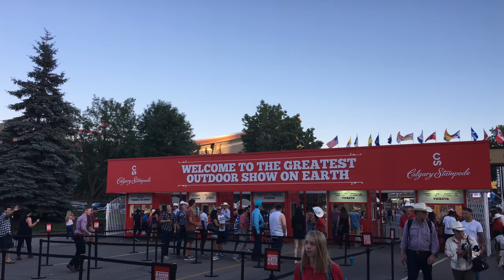Calgary Stampede / Castlevania / War For the Planet of the Apes – misc.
I go to the Calgary Stampede. I review the new Netflix TV show, Castlevania. I wonder where all the female apes are in War For the Planet of the Apes.